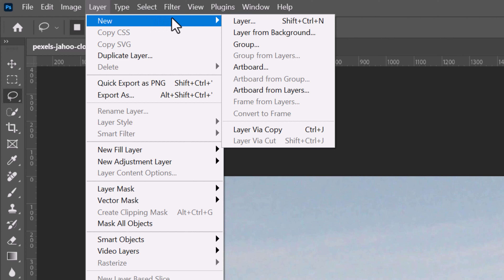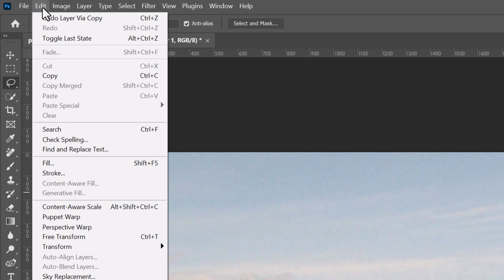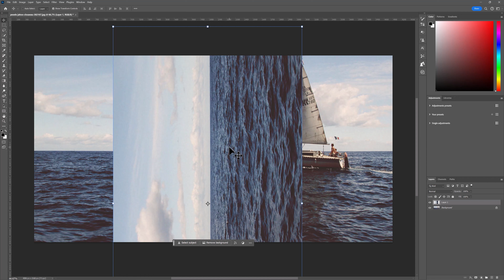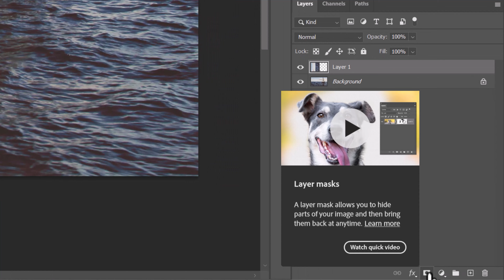Odkryj Tajniki Załamania Perspektywy: Kurs Photoshopa dla Fotografów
Witajcie na moim kanale! W najnowszym filmie pokażę Wam, jak wykonać załamanie perspektywy za pomocą oprogramowania Photoshop. Przedstawię krok po kroku proces tworzenia tego efektu, który pozwoli Wam uzyskać interesujące i dynamiczne efekty w Waszych projektach graficznych. Niezależnie od tego, czy jesteście początkującymi czy doświadczonymi użytkownikami Photoshopa, ten poradnik zapewni Wam cenne wskazówki i inspiracje